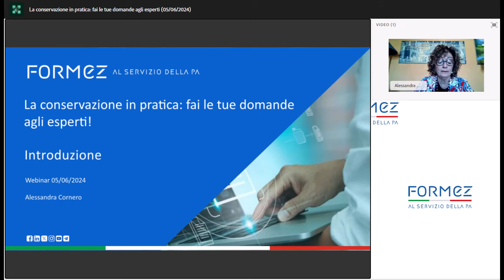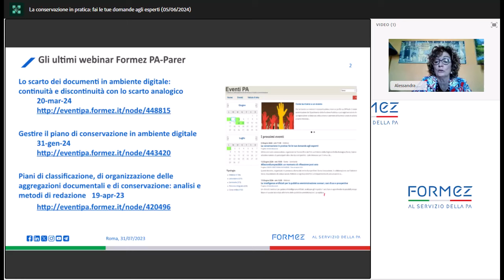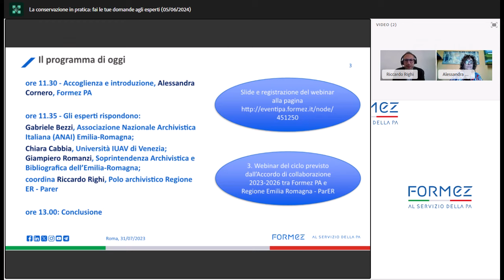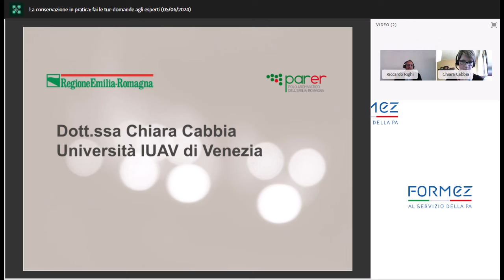La conservazione in pratica fai le tue domande agli esperti (05 06 2024)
testo da copiare da eventipa